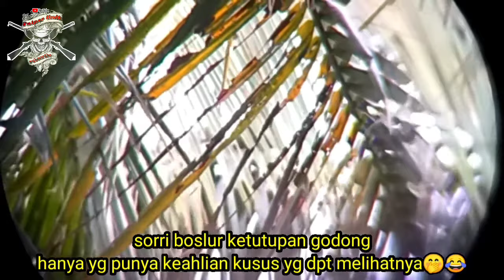@sniper_unik_ora_unik_ora_asixx|DERUK|BAJING|SIKAT